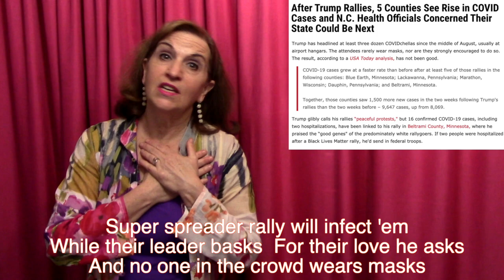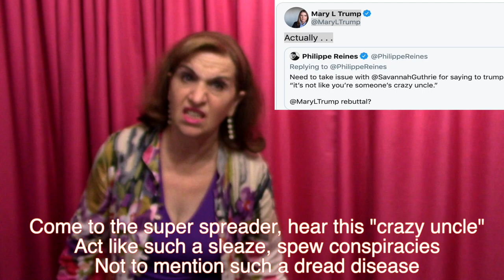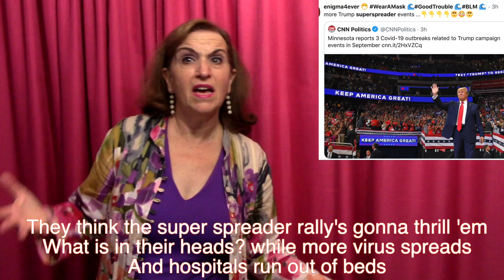"Super Spreader"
Comedy Songs for Crazy Times